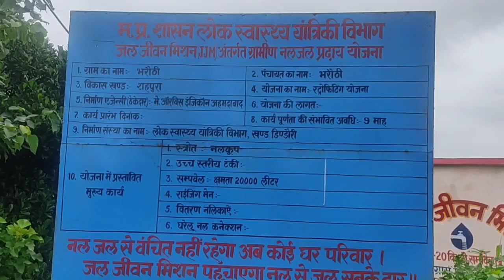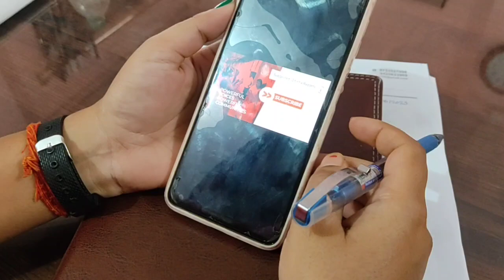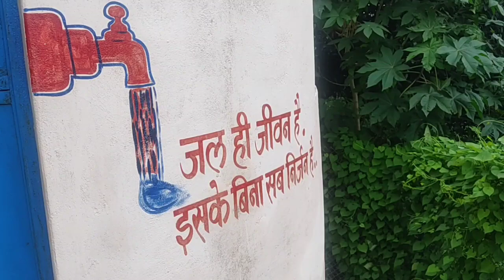IMPACT | अधिकारियों की पहल से पानी की समस्या हुई दूर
समस्या को हल करने हेतु लगातार जनपद पंचायत की बैठक में पानी की दिक्कत के मुद्दे को दो तीन बार उठाया गया| SDO से नल चालू करने के अनुरोध पर केवल मनाही मिल रही थी| SDO द्वारा कहा जाता था कि अभी नल चालू करने का अनुमति ऊपर से नहीं आई है, अनुमति  मिलते ही वो चालू करवा देंगे|

नल चालू न होने की वजह से गर्मी में बहुत समस्या हो रही थी| समुदाय ने मिल कर फिर यह वीडियो रिपोर्ट जनपद अध्यक्ष को भेजा और उन्होंने आगे जिला अधिकारी से बात कि| और फिर SDO को अनुमति दी गयी| नल चालू होने से 01 नंबर वार्ड के 60 परिवारों के साथ साथ गाँव में टंकी बनने से गांव के 700 और लोगों को इसका फायदा मिल रहा है|

Community Correspondent Saroj Paraste reports from Dindori, Madhya Pradesh for Video Volunteers.